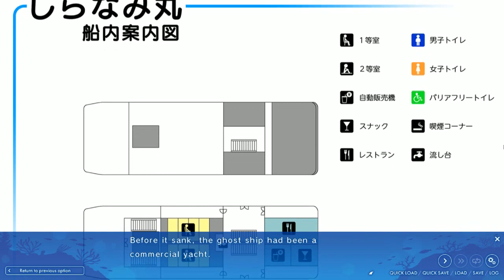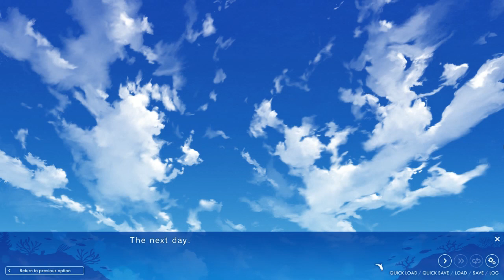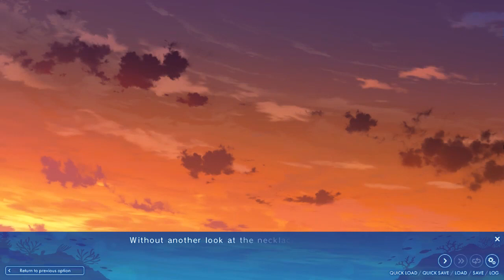Adventure of a Lifetime Game Let's Play Part 9